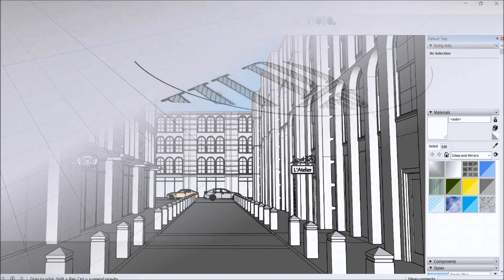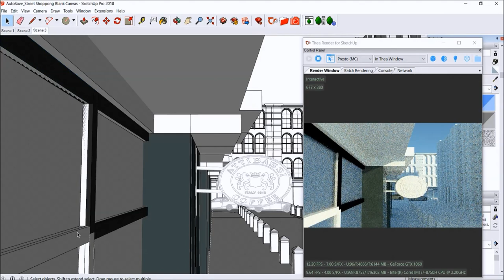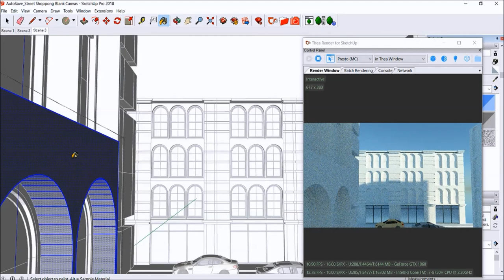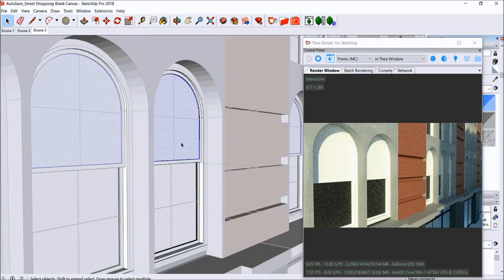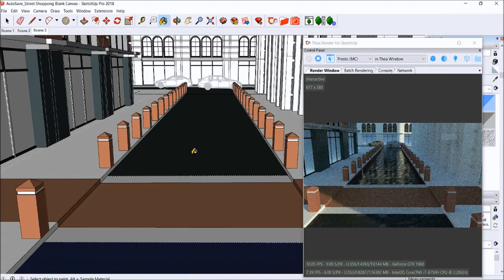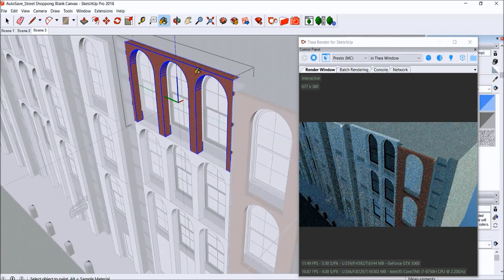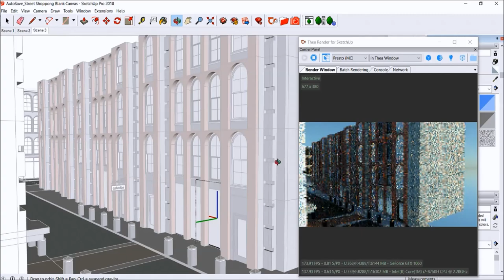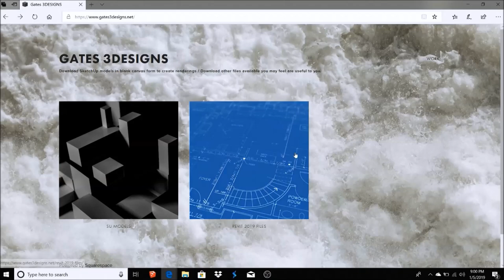Real Time Rendering In SketchUp With Thea Render #17